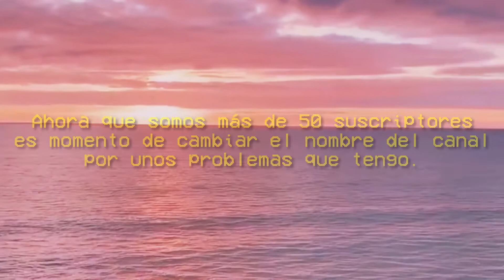Gracias 👻.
Estoy profundamente agradecido por su enorme ayuda, comentarios y gustos. Es un honor para todos por ver mi contenido en YouTube. Si desea compartir algún consejo o tener una opinión, estoy abierto a recibir sus comentarios ❤️.

⭐ LINKS:
▶Pagina Web:

🌟 DONACIONES 🌟
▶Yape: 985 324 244